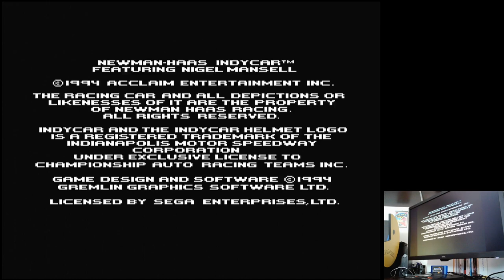Newman-Haas IndyCar Featuring Nigel Mansell Phoenix Arcade Sega Mega Drive Original hardware (PAL)